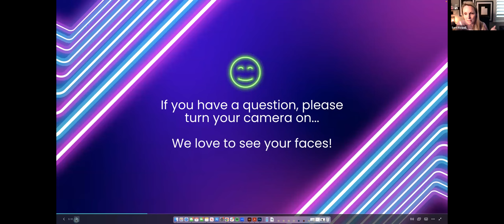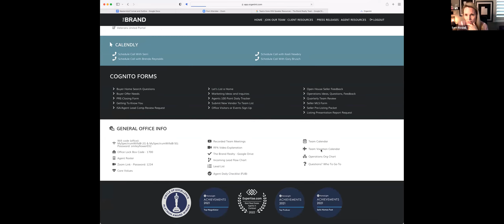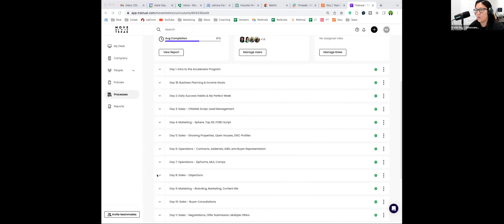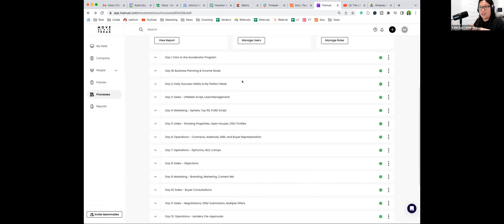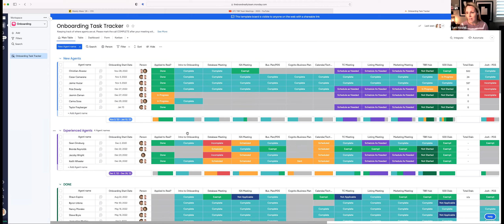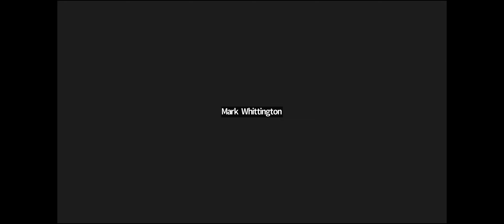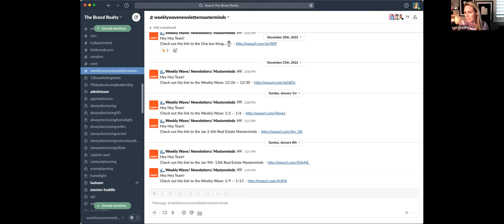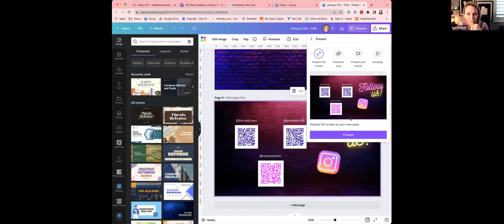TGW - Onboarding Agents & Growing a Team & Hiring Ops - Katie Day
This week on Teams Gone Wild with Serri Rowell and Jordan Terrell, we brought on Katie Day, team leader of @movemetotx, to discuss the operations and onboarding process for her growing team "Move Me to Texas."

Katie dives into her plans for hiring more administrative roles and how she plans to implement those people to allow her to leverage growth. Hiring the right real estate operations team is crucial if you're looking to scale your business effectively.

We meet every Wednesday at 8am PST/ 9am Central on Zoom.